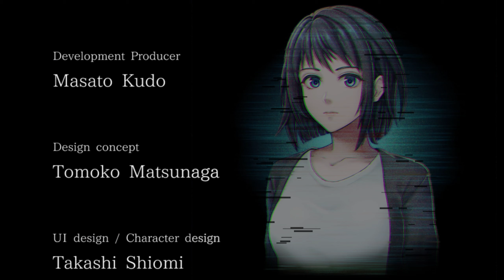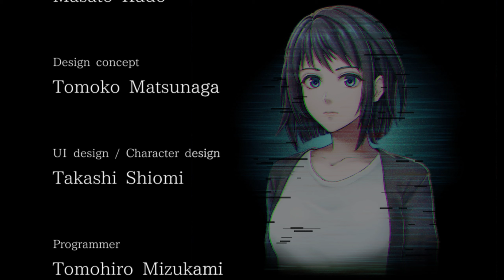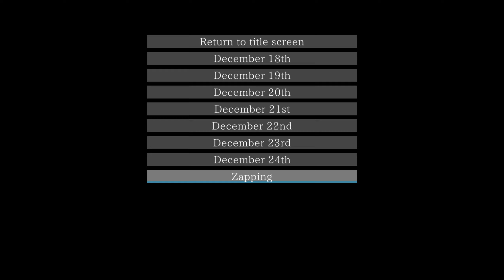Scar of the Doll [ Switch Remake ] | December 24th | The end of Mikozuka Laboratory | ENDING | #08